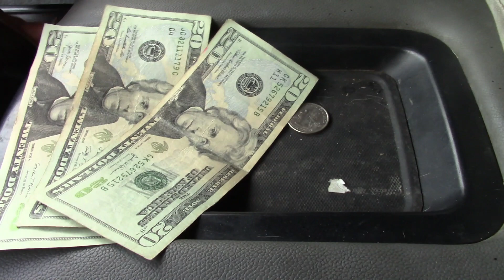Magnet Fishing Scrap Run Did ok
Made it to the salvage yard today to drop off our magnet fishing finds. Kept some off the plates we found for my daughters welding class to practice. Small shop so it saves them a little money on supplies for the students.
99% of that load was caught magnet fishing with a Brute Magnetics 360 Boss magnet. They make a really good product.